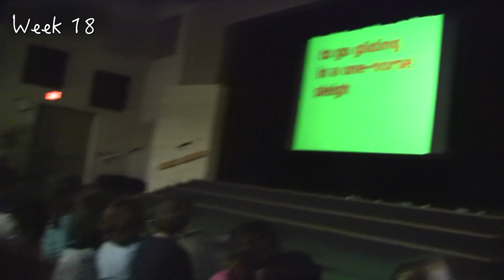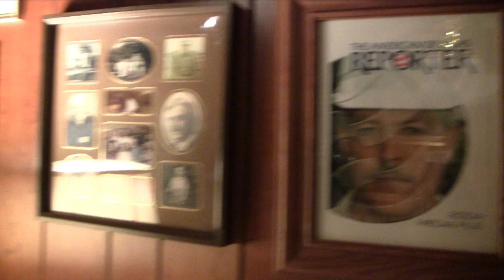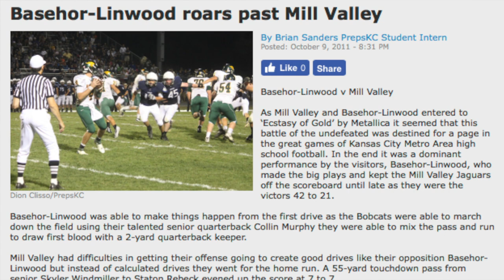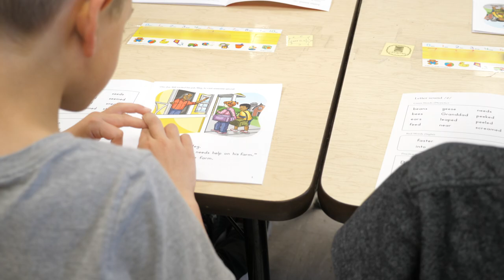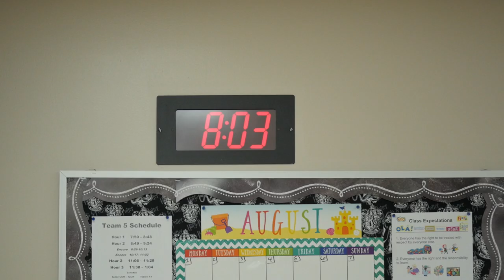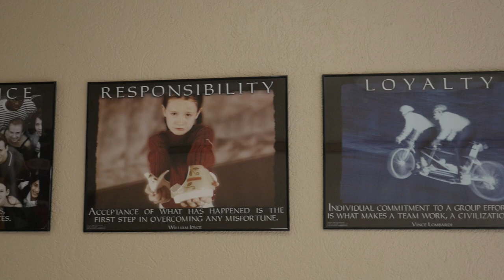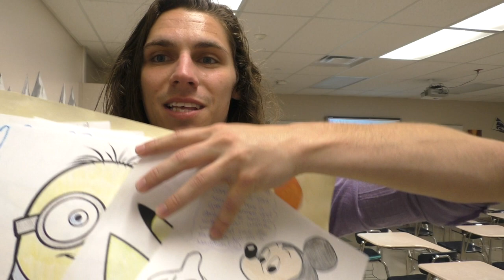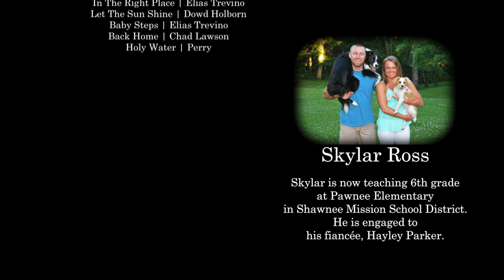The First 9 Months: First Year Teacher Documentary Chapter #3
Five first-year teachers document the challenges and triumphs of their first 9 months in the classroom. Using camcorders, they recorded their lives in and outside the classroom, allowing us to experience teaching from the teacher's point of view. "The First 9 Months" is part of the Kansas State University College of Education's "A Walk in My Shoes" series.

Feel Something | De Le Mer
Driving Along | Kallins Nicozisis
Mellow Drive | Driscoli Flores Hunter Jr. Slott
Fluid Time |Kingswood
Simple Words | De Le Mer Dotcom
Silver Lining | Lethbridge
Autumn Leaves | Nordenstrom
True Stories | Morris Akerbiad
Dreaming Of You | Delves Moran
Curiosity |Cocks
Give me Love | Delves Moran
Something About You | Delves Moran
Drop in the Bucket | Perry
Dream As I May | Elias Trevino
Warm Landscapes Cotton | Niblett
Hopeful Hearts | Doddy Elias
Morning Commute | Unwin
Escaping The Routine | Unwin
I Wouldn’t Like Me At All | Delves Moran
Going Home Today | Flores Hunter Jr Slott Somaru
Silent Happiness | Britton
Natural Light | Elias Trevino
Bright Morning Sun | Roslyn
Product Placement | Kallins Minucci
The Best Days | Mario Weniger
Pathways | De Le Mer Dotcom
Slow River | Baldry Kane
Everyday People |Unwin
Red Ballon | Hatwell Lane
Own Devices| Delves Moran
Pathways | De La Mer
Your Song | Cocks
In the Right Place | Elias Trevino
Let the Sun Shine | Dowd Holborn
Baby Steps | Elias Trevino
Back Home | Chad Lawson
Holy Water | Perry